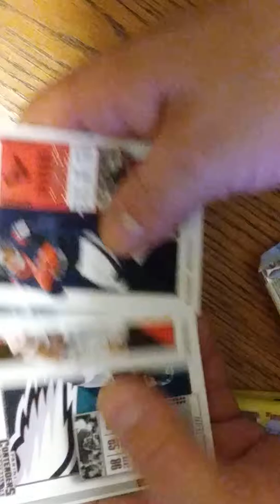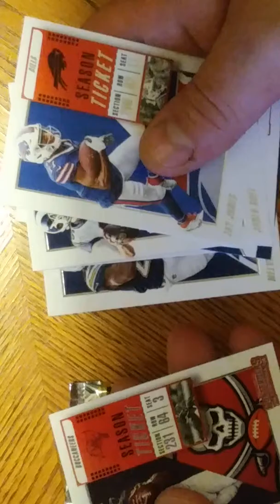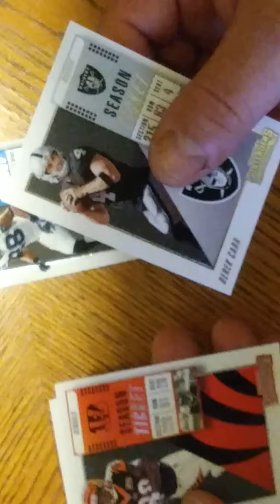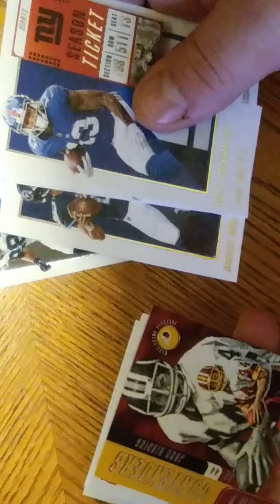Contenders 2018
Football cards